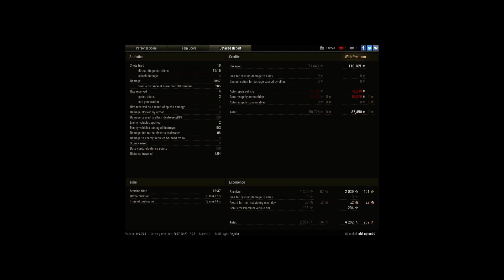T-54 first prototype Ace on tier IX Oskin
Player: old_spice80